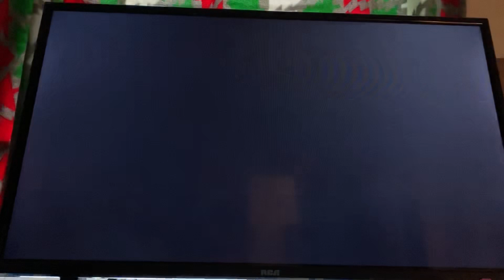Free Bird (125% Speed) FC!!!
It’s not 150 but it’s still pretty annoying to fc overall.